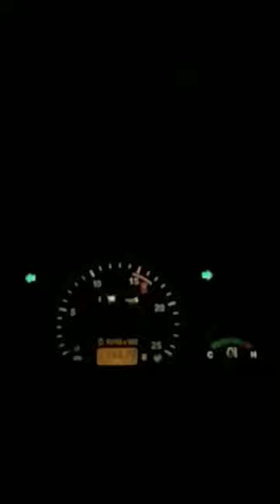hiphop rap song 😎😎